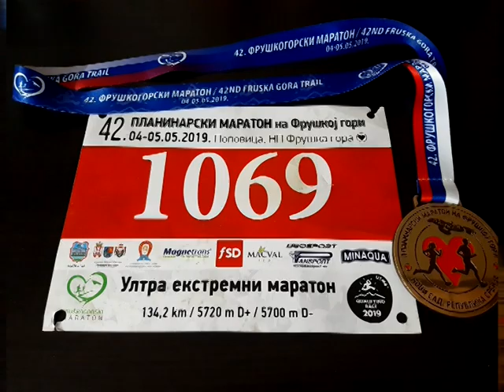Aleksandar Šipoš učesnik Fruškogorskog Ultramaratona